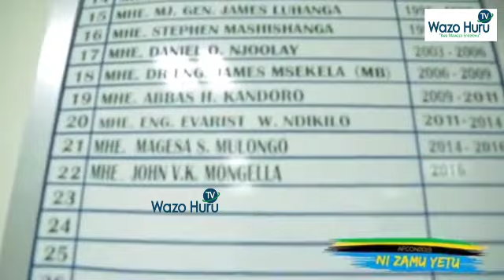RC MONGELA;Tuiombee Taifa stars